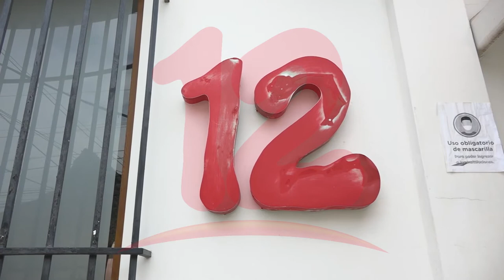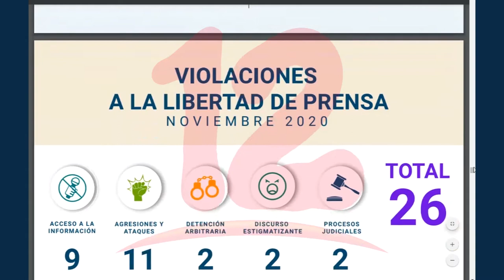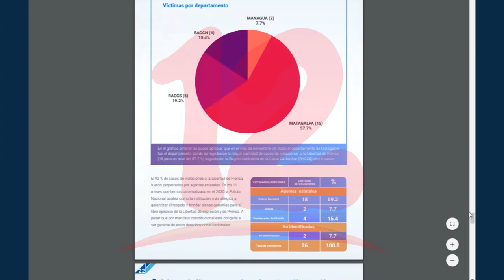Fundación Violeta Barrios documenta 26 violaciones a la libertad de prensa en el mes de noviembre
NosResistimosAlEmbargo Fundación Violeta Barrios de Chamorro, presentó el informe correspondiente al mes de noviembre sobre violaciones a la libertad de prensa y documenta 26 nuevos casos.